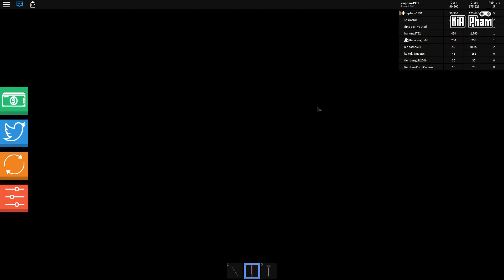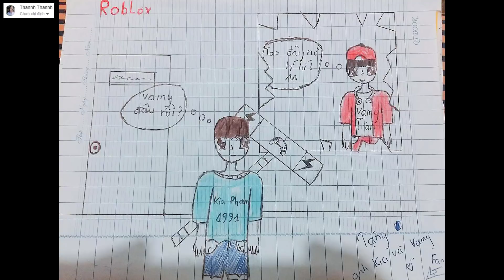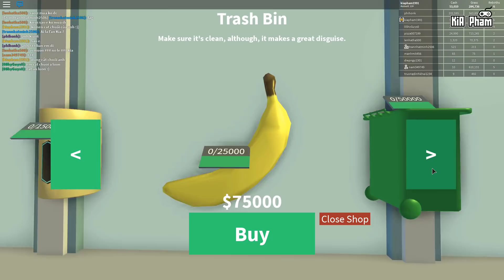Roblox | MẤT SIÊU NĂNG LỰC CÒN BỊ FAN LẦY ĐÒI CẮT CHUỐI - Yard Work Simulator (Code) #2 | KiA Phạm